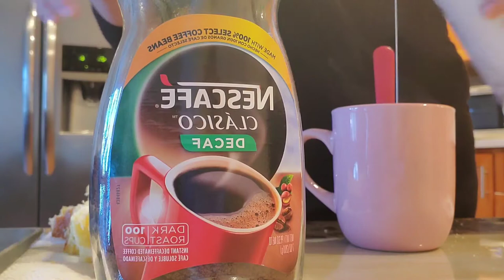Un Día De Muertos Muy Diferente☹💀💐,,,Sin Querer Les Heche Una Mentiriya Dijo El Enano 🙎‍♂️🤭😅